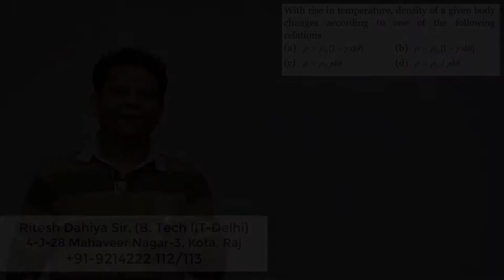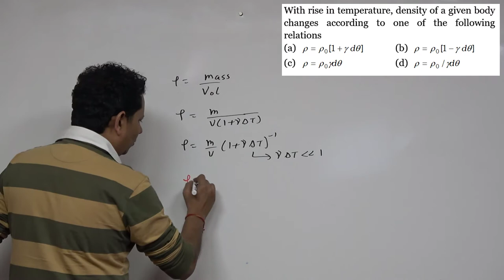With rise in temperature, density of a given body changes according to one of the following relation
With rise in temperature, density of a given body changes according to one of the following relations
Doubt Counter